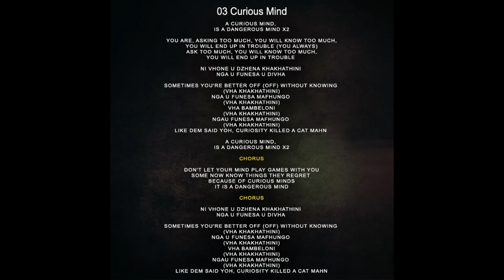03. Tsiko & Vusani - Curious Mind